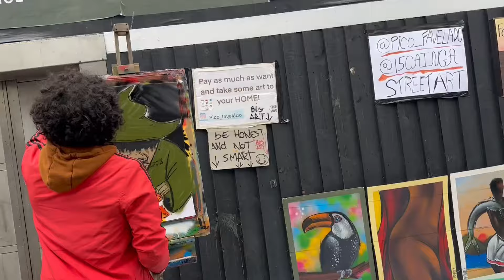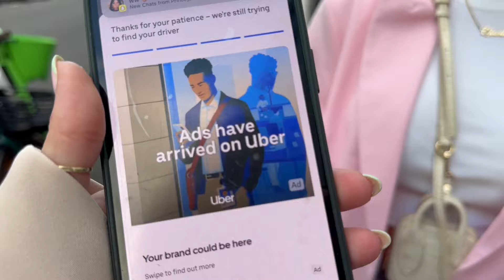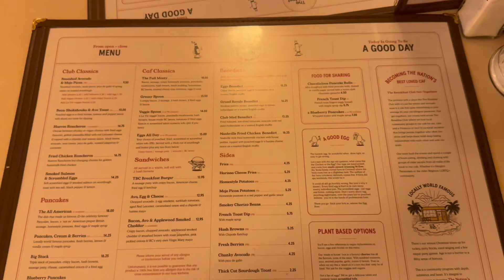GIRLS TRIP TO LONDON 🍒 | CHARLIE BESANT